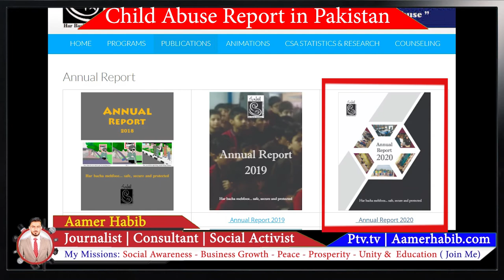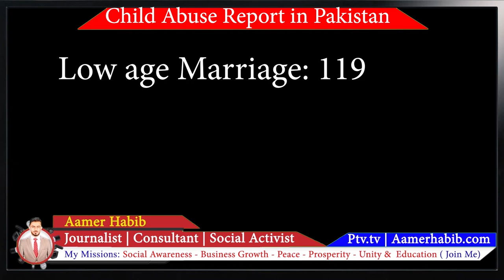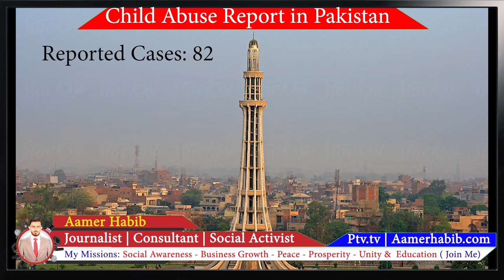Sexual harassment cases in pakistan | Jinsi tashadud | Aamer Habib Program about sexual harassment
This video is about sexual harassment cases in pakistan. 82 sexual harassment cases are reported in Lahore 2020. Public TV Media will present Special Business Programs and Reports, Islamic reports, Health and Fitness reports, Political Reports and Many More.